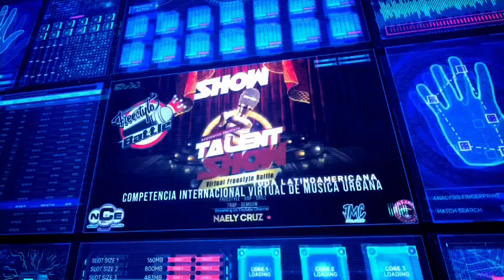Los invito a apoyarme a traves de esta plataforma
@virtualfreestylebattle TERCER TEMPORADA ⭕️N FIRE 🔥🔥🔥🔥 NO TE LO PUEDES PERDER!

Espero que le guste el video recuerden dejar su like, comment,  subscribirse si aun no lo han hecho, compartirlo y activar la campana de notificaciones para que esto me ayude con el algoritmo de youtube y asi youtube me recomiende en su feed. Hagan todo esto o por lo menos una de estas cosas si les gusta el video y quisieran que siga subiendo este tipo de contenido.

Gracias